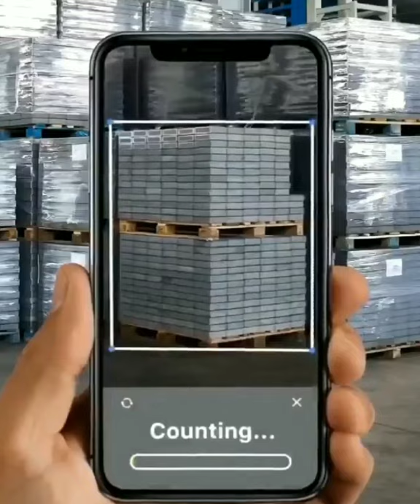Auto counting from photos using Artificial intelligence | Iscanner App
iscanner app kaise use kare,
iscanner app,
iscanner app review,
iscanner app se pdf kaise banaye,
iscanner pdf document scanner,
iscanner count,
camscanner se pdf kaise banaye,
camscanner iphone,
camscanner how to use,
camscanner app,
camscanner pdf,
camscanner kaise download karen,